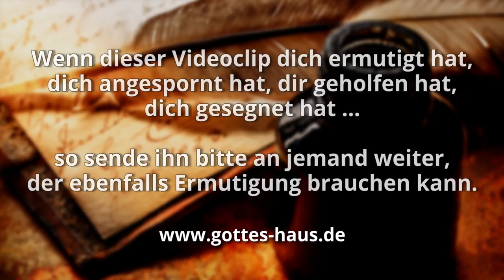Wer schreibt, der bleibt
Der Herr ist mit uns auf unserem Glaubensweg unterwegs. Doch wir sind häufig ziemlich vergesslich und bemerken gar nicht, wie Er uns kontinuierlich führt, lehrt und unterweist, wie Er uns schult und wachsen lässt.

Es ist wichtig, dass wir beim Bibellesen, bei Predigten, bei der persönlichen Zeit mit Gott die Dinge festhalten, die der Herr uns ganz persönlich schenkt und zeigt. Schreib sie dir auf, damit du in Zeiten, in denen du es brauchst, darauf zurückgreifen kannst. Du wirst feststellen, dass der Herr dich viel klarer und deutlicher führt und lehrt, als du es normalerweise realisierst. Nach einiger Zeit wirst du feststellen, dass sich dein Glaubensleben an dem, was du festgehalten hast, geradezu „ablesen“ lassen kann.

Der HERR aber antwortete mir und sprach: auf, was du geschaut hast, deutlich auf eine Tafel, dass es lesen könne, wer vorüberläuft! Die Weissagung wird ja noch erfüllt werden zu ihrer Zeit und wird endlich frei an den Tag kommen und nicht trügen. sie sich auch hinzieht, so harre ihrer; sie wird gewiss kommen und nicht ausbleiben.
Habakuk 2,2-3

Ich habe erwählt den Weg der Wahrheit, deine Weisungen hab ich vor mich gestellt. Ich halte an deinen Mahnungen fest; HERR, lass mich nicht zuschanden werden!
Psalm 119,30-31